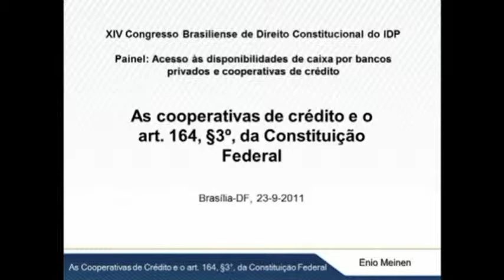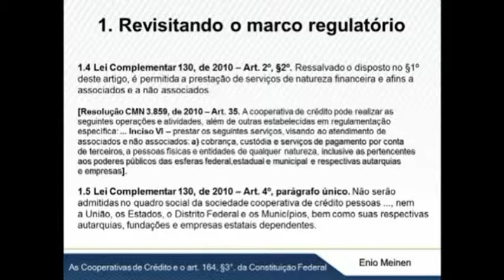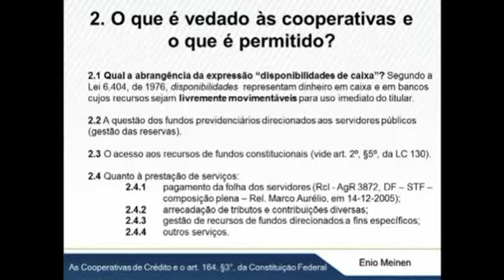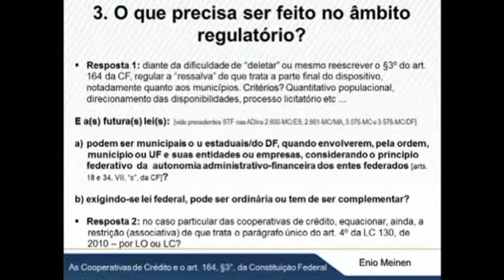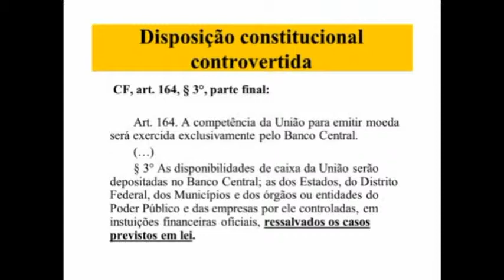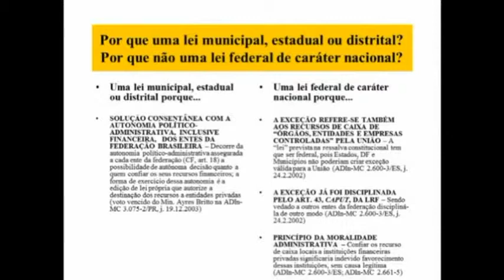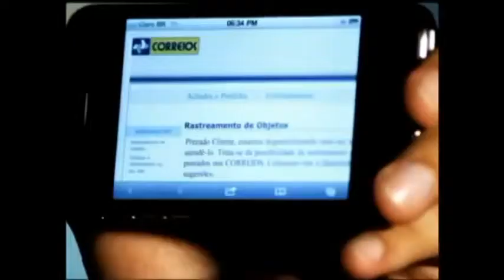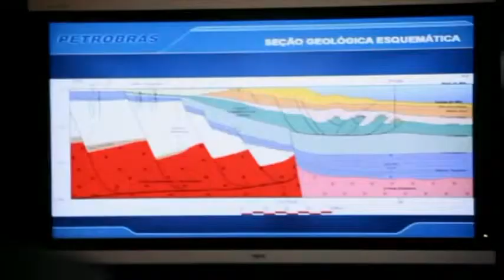XIV Congresso Brasiliense de Direito Constitucional: Painel 8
Nos dias 22, 23 e 24 de setembro, o Instituto Brasiliense de Direito Público realizou o XIV Congresso Brasiliense de Direito Constitucional. O Painel 8 teve como tema “Acesso às Disponibilidades de Caixas por Bancos Privados e de Cooperativas de Créditos”. Como presidente do painel, o Dr. Adriano Campos Alves, e, como painelistas o Dr. Enio Meinen e Rodrigo Pagani de Souza, que palestrou sobre o depósito de disponibilidade e seus conceitos, sua atuação por instituições privadas, destacando as dúvidas de interpretação constitucional relacionado ao tema e as Leis que o abrange. Por fim, salienta a atual jurisprudência constitucional e alguns riscos trazidos.